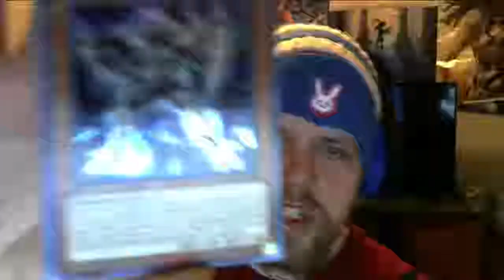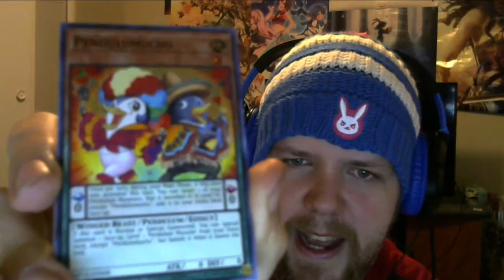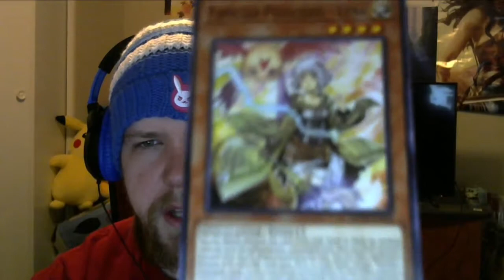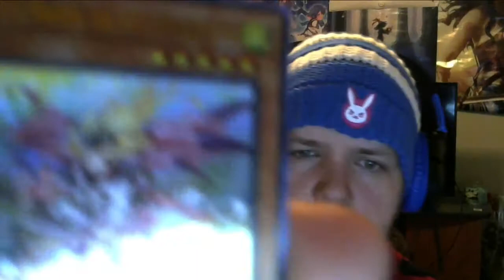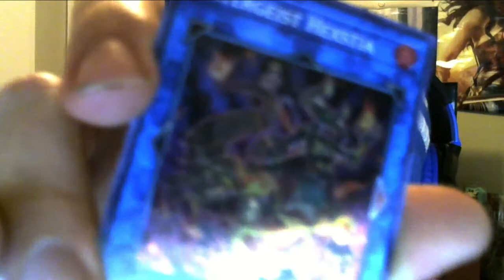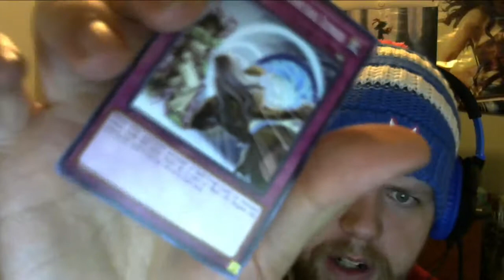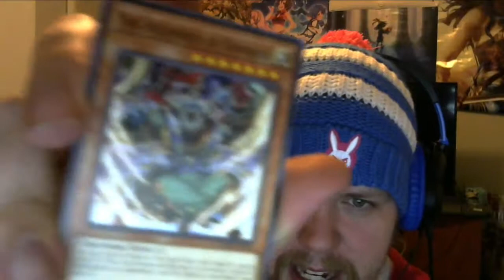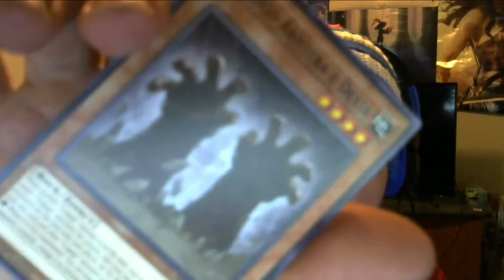Opening 2 2018 Mega Tins!